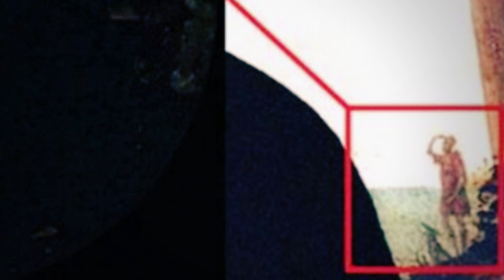7 FOTO MISTERIUS Yang Menggemparkan DUNIA 😱 Kamu Wajib Tau!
Special Seven Kali ini membahas Tentang 7 Foto Misterius Yang Menggemparkan Duniaa 😱